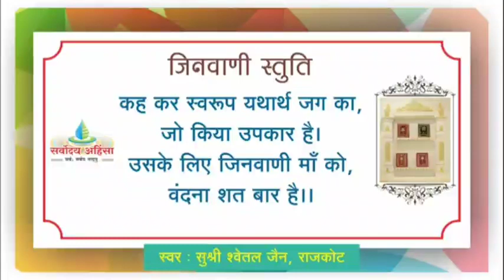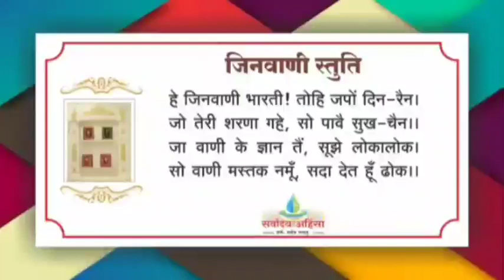132 अहोभाव - आनन्द के झरनों से तात्पर्य / अस्ति-नास्ति बोल की सन्धि / स. सार 05 टीका सन्दर्भ //29/11